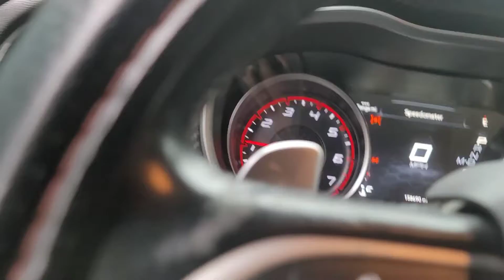can you drive your MOPARS !!!!! like a normal car🤔 / or. naw